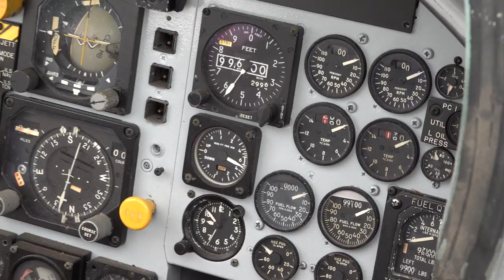2019.05.27 Castle Air Museum Open Cockpit day: Part.04 - F-15A Eagle